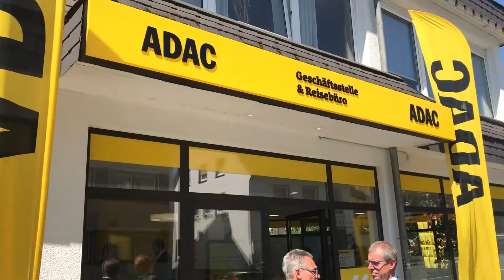ADAC Meschede: Feierliche Eröffnung 2018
NÄHER AN DER ZUKUNFT, NÄHER AM MENSCH.

Es soll mehr sein, als einfach nur eine Geschäftsstelle. Es soll ein Ort der Zukunft, ein Ort der Digitalisierung, ein Ort der neuen Wege sein.

Was fällt direkt auf, wenn man herein kommt? Nicht nur, dass der neue Geschäftsraum an der Warsteiner Straße 17 in Meschede großzügig und hell ist, sondern, dass die ADAC Mitglieder und Kunden direkt modernste Technik, in Form einer touchfähigen Informationsstele, erwartet. Quasi ein stehendes Riesen-Tablet, auf dem die Besucher Informationen finden, aber in Zukunft auch direkt selbst aktiv werden können.

Zwei Tablets in normaler Größe ergänzen das digitale Informations-Angebot in Meschede. Dort erfährt der Kunde, wie er die zahlreichen ADAC-Apps optimal nutzt und welche Online-Angebote er auf unseren Internetseiten nutzen kann.

Doch das Herzstück unserer neuen Geschäftsstelle sind immer noch unsere Kundenberater. Sie versuchen jeden Tag alle Fragen zu beantworten, jedes Problem zu lösen und einfach für unsere Mitglieder da zu sein.

Der ADAC Westfalen erhofft sich durch die Eröffnung mit einem erfahrenen Team, unter neuer Leitung, eine noch stärkere Kundenfrequentierung und eine noch bessere Anbindung an alle Menschen, die im Hochsauerlandkreis leben, arbeiten oder einfach auf dem Weg in den Urlaub sind.

Ein neuer Ort, ein neues Design, eine neue Idee- die Geschäftsstelle des ADAC Westfalen in Meschede bietet also ideale Vorrausetzungen für die Zukunft.

Der ADAC Westfalen freut sich auf eine neue Aufgabe und darauf, den Mitgliedern und Kunden zu zeigen, wie die Zukunft bei uns aussieht. Digital, schnell, einfach und immer ganz nah bei Ihnen: den Mitgliedern.